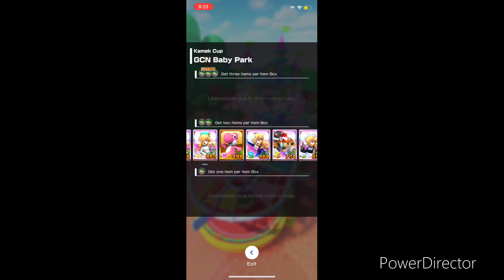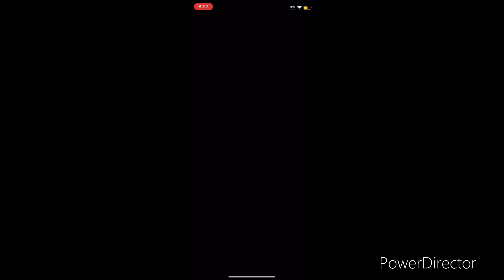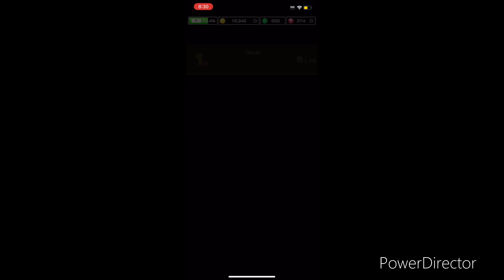Mario kart tour multiplayer part 36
@AngelGamerGirl2001 (my baby)

11-21-23